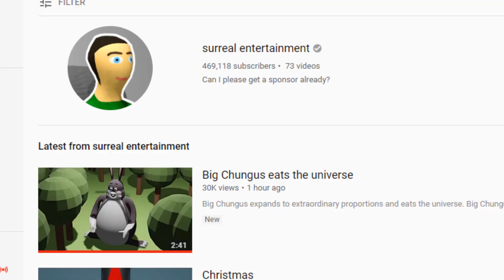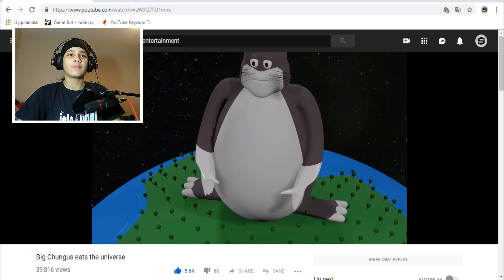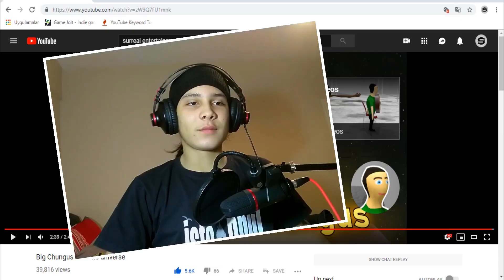Big Chungus eats the universe // THIS IS SO SAD😭😭 OMG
Alexa stfu